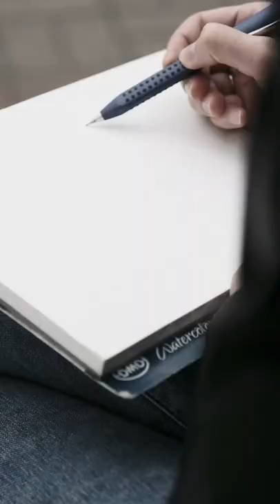Акварель бабочка Красный адмирал - процесс рисования | Watercolor painting of Red Admiral butterfly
Летние (2021 года) воспоминания.
Использовала здесь всё, что у меня было на тот момент с грануляцией - Derwent Graphitint почти всю палитру, гранулирующие пигменты Белых ночей и Daniel Smith, серию Dusk Rembrandt - Pink и Green в самых глубоких тенях и залессировала крылья сверху приматеками - Kyanite Genuine и Red Fuchsite Genuine, оба с шиммером, так что в итоге они мерцают на свету. Бирюзовый - тоже Daniel Smith Primatek - Sleeping Beauty.
Оранжевый - смесь кадмия оранжевого МК и Pyrrol Orange DS - кажется очень ярким не смотря на то, что бумага сильно ест цвет, особенно на фоне акварели с графитом, которая сама по себе приглушенная.
Материалы: бумага 100% хлопок DMD • акварель Белые ночи НП, Daniel Smith, Rembrandt, Derwent Graphitint • кисти Pentel

Summer 2021 memories.
Here I used all watercolors with granulation that I had for that moment - almost all colors from Derwent Graphitint set, granulating pigmets of Master Class and Daniel Smith, Rembrandt Dusk series - Pink and Green in deepest shadows, and in the end covered with thin layers of Kyanite Genuine and Red Fuchsite Genuine DS, both Primatek series with shimmer effect, so butterfly sparkles In the light.
Turquoise color is also DS Primatek - Sleeping Beaty.
Orange - mix of Cadmium Orange and Pyrrol Orange DS - seems so colorful despite the fact that this cotton paper eats saturation a lot.
Materials: 100% cotton paper DMD • watercolor Daniel Smith, Rembrandt, Derwent Graphitint, White Nights • water brushes Pentel